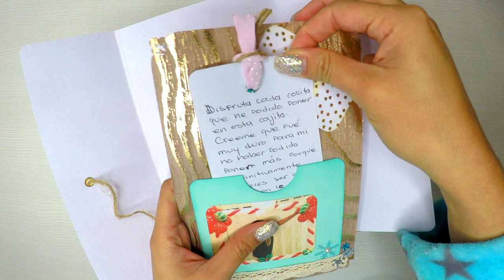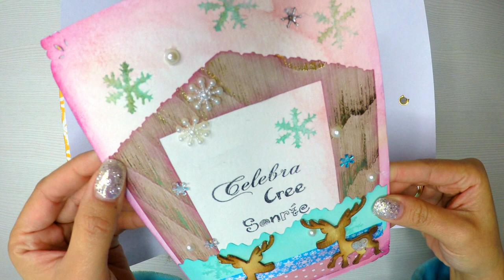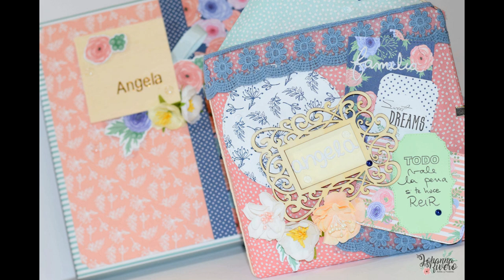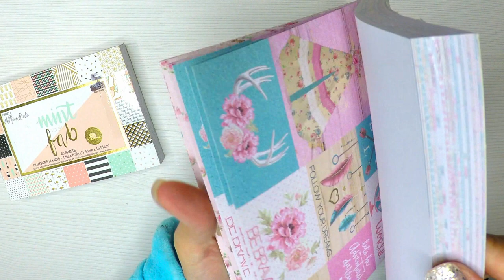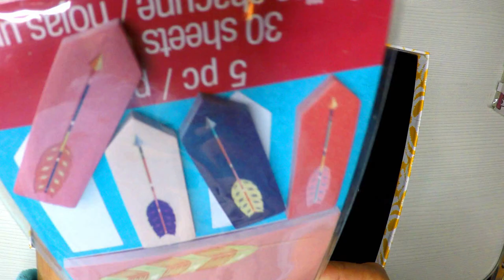Video de REGALITOS muy especiales